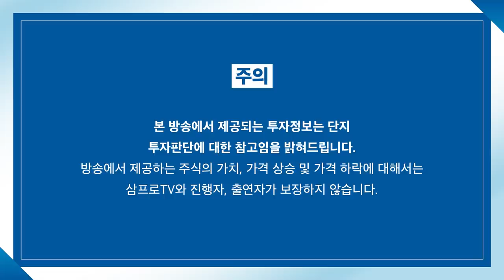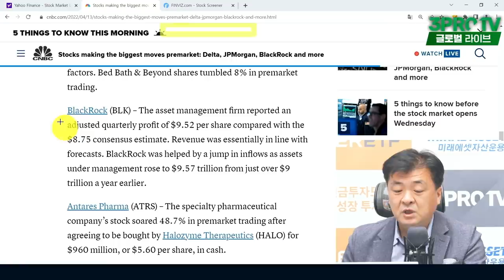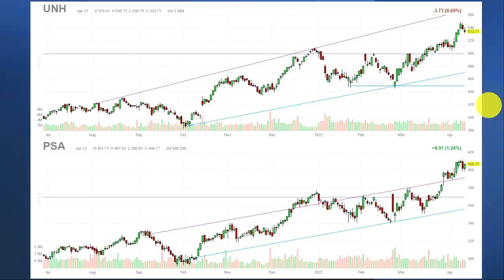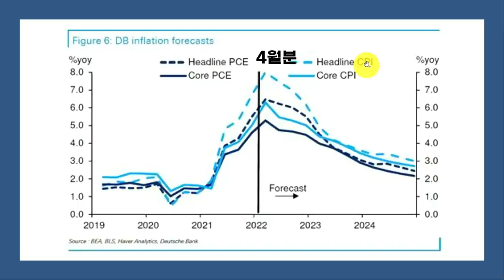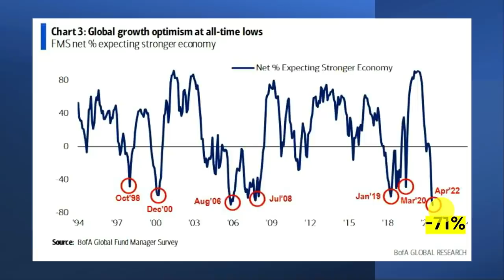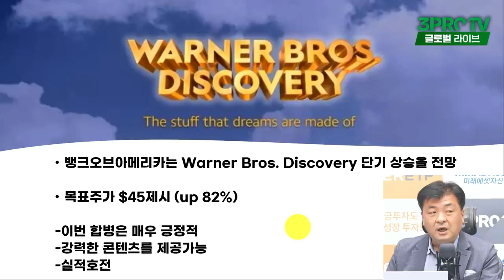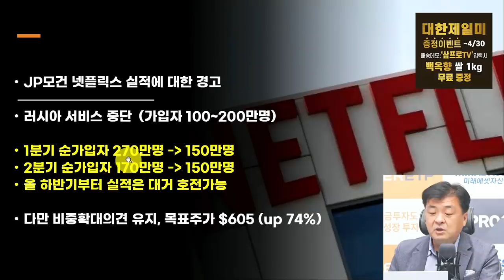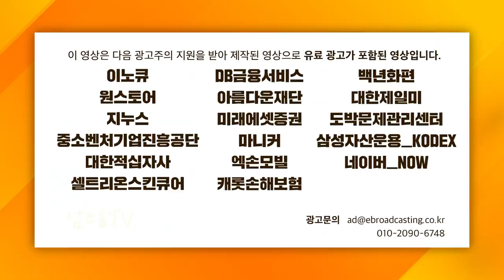[글로벌 개장시황]CPI 지수 정점 찍었나? IB의 판단은? f. 미국주식에미치다 장우석 부사장